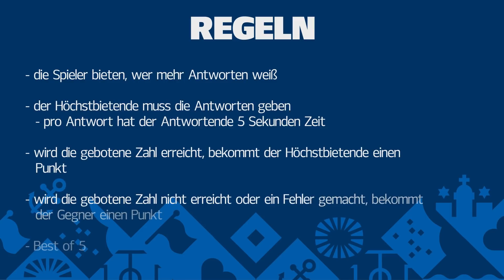ADMIRALBET Challenge | Wer weiß mehr? | Folge 1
Es ist wieder Zeit für eine ADMIRALBET Challenge! Wir haben uns ein neues Spiel überlegt und neue Kontrahenten akquiriert. In Folge 1 duellieren sich Tim Leibold und Maxi Rohr in "Wer weiß mehr?" – und Stephan Ambrosius mimt den Schiedsrichter. Wer kennt mehr U-Bahn-Stationen? Wer erinnert sich an mehr Marvel-Filme? Die Antworten findet ihr im Video 🎬

Viel Spaß!

Time Stamps:
0:00 Intro & Regeln
0:20 RUNDE #1: Umschreibungen für "Torschießen"
1:31 RUNDE #2: Rückennummern der Mannschaft
3:13 RUNDE #3: Super Bowl-Sieger
4:36 RUNDE #4: U-Bahn-Stationen in Hamburg
5:49 RUNDE #5: Marvel-Filme
9:45 SCHON GESEHEN?